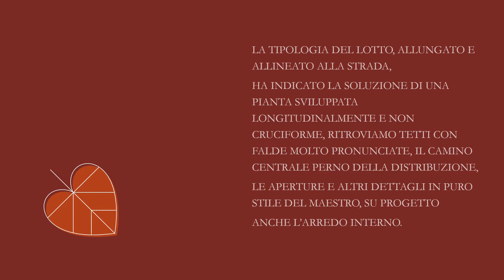ROBIE HOUSE_Un opera "Iconica" di Frank Lloyd Wright.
Touchpoint di Audionautix è un brano concesso in uso tramite licenza Creative Commons Attribuzione 4.0.